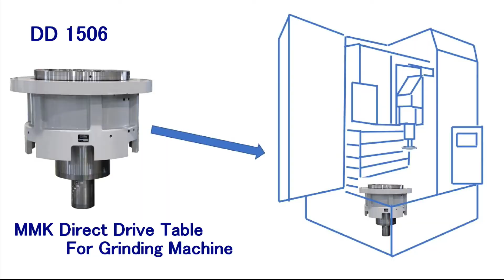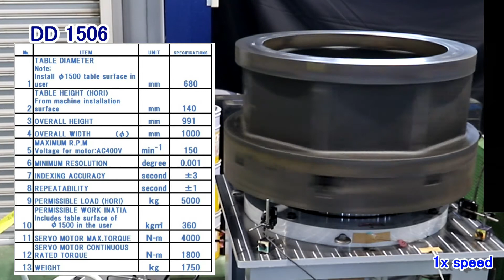MMK 1軸ダイレクトドライブテーブル【 DD1506】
松本機械工業株式会社サイト

○関連会社　Subsidiary company
MMK MATSUMOTO CORPORATION (MAT)
北米・南米　North America / South America

松本機械工業株式会社
■DD1506
ダイレクトドライブテーブル
高応答性・高速・高精度
MATSUMOTO MACHINE CO., LTD.
■DD1506
Direct drive table
High responsiveness, high speed, high accuracy

パワーチャック・シリンダー・NC円テーブルの専門メーカー
工作機械周辺機器の製造販売
パワーチャック及び各種チャッキングシステム・NC円テーブル・フェイスドライバー・超精密エアーチャック・自動芯出振止装置　他
Specialized manufacturer of power chucks, cylinders and NC rotary tables
Manufacture and sales of machine tool peripheral equipment
power chucks, various chucking systems, NC rotary tables
Face drivers, ultra-precision air chucks, Steady rest etc.